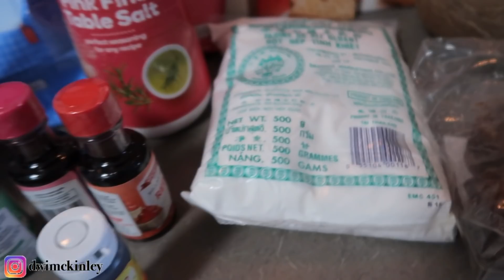BIKIN JAJANAN PASAR KLEPON, KUE LAPIS DAN KUE DADAR GULUNG | BULE MENCOBA JAJANAN PASAR INDONESIA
VIDEO MASAKAN INDONESIA